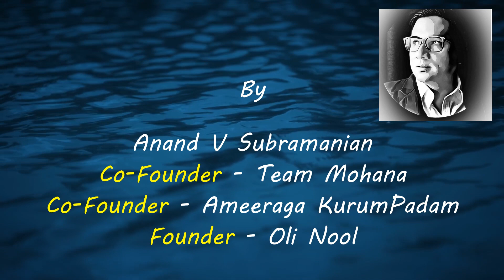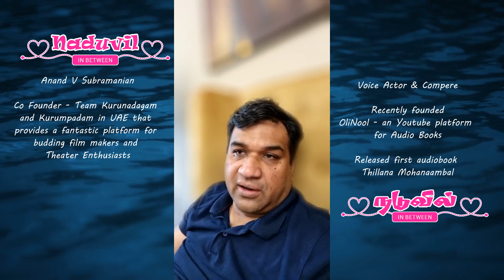Short Film Feedback | Naduvil | Anand Subramanian | ManiTilak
Feedback from celebrities on the Award Winning Short Film - Naduvil.

Here Shri Anand Subramanian - Writer, Orator, Actor and Short Film Director shares his views on the short film.

Anand V. Subramanian is an Executive Director in a leading Middle eastern Bank.

Proud Grandson of Padmashri Kothamangalam Subbu.

Cofounder of Team Mohana that encourages young talent in classical music since 2009,

Co founder of Team Kurunadagam and Kurumpadam in UAE that provides a fantastic platform for budding film makers and Theatre enthusiasts,

Voice Actor, Compere' and more recently founded Olinool an youtube platform for Audio Books